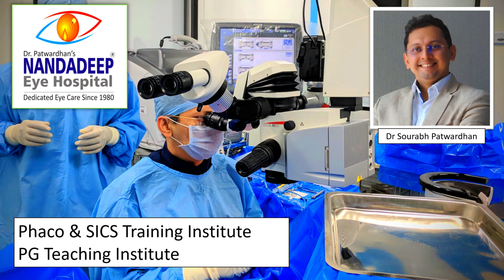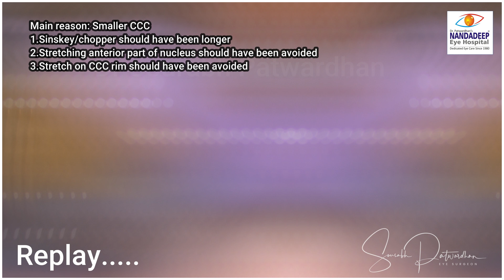141 What is the right size of capsulorhexis (CCC) Dr Sourabh Patwardhan..CCC radial tear